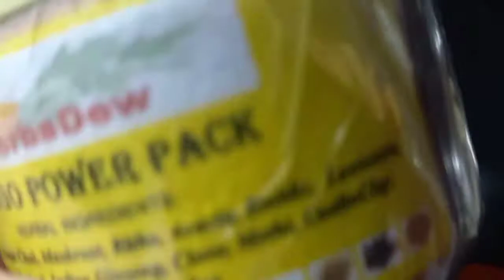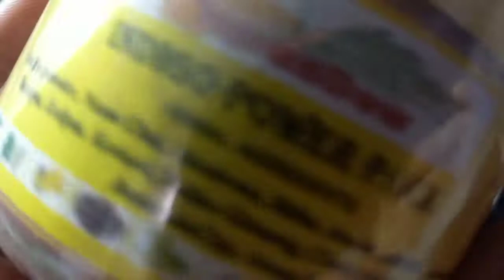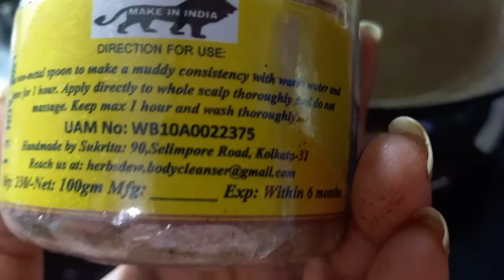29 November 2021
HerbsDew Indigo power pack preparation steps.